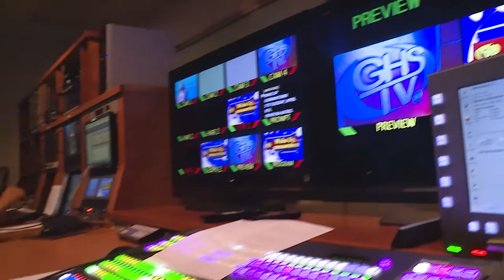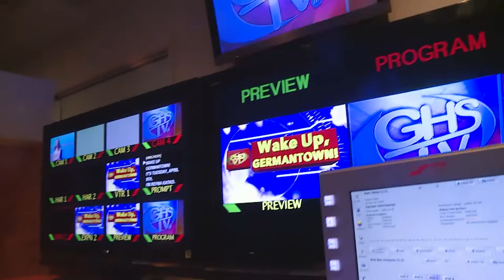Medical Talk December show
On this month’s episode of Medical Talk, host Betty LaMarr talks with Nephrologist Dr. Wesam Ballouk about COVID-19 and Chronic Kidney disease.